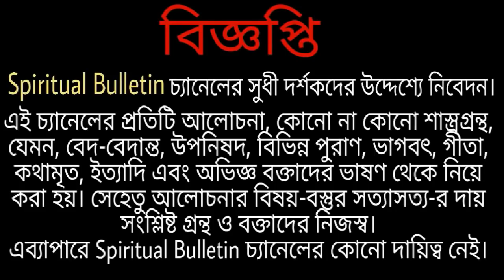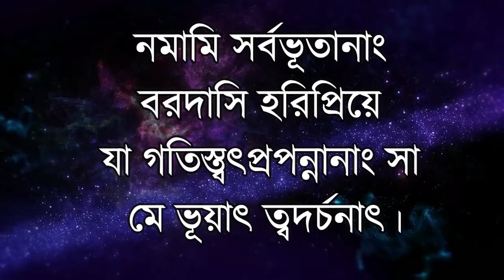কোজাগরী লক্ষ্মীপুজোর সময় এই মন্ত্রটি একবার পাঠ করুন জীবনে মিরাকল ঘটবেই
লক্ষ্মী (সংস্কৃত: लक्ष्मी) হলেন একজন হিন্দু দেবী। তিনি ধনসম্পদ, আধ্যাত্মিক সম্পদ, সৌভাগ্য ও সৌন্দর্যের দেবী। তিনি বিষ্ণুর পত্নী। তার অপর নাম মহালক্ষ্মী। জৈন স্মারকগুলিতেও লক্ষ্মীর ছবি দেখা যায়। লক্ষ্মীর বাহন পেঁচা।
Lakshmi (/ˈlʌkʃmi/; Sanskrit: लक्ष्मी, IAST: Lakṣhmī; or Lakṣmī; (lit. 'goddess who leads to one's lakshya or goal'), also known as Sri (lit. ''Noble goddess''), is one of the principle goddesses in Hinduism. She is the goddess of wealth, fortune, love, beauty, Māyā (Yogamaya, Mahamaya), joy and prosperity. Lakshmi is considered as prakriti and Vishnu as purusha within Vaishnavism, one of the major traditions within contemporary Hinduism. She is one of the Mother goddesses in Hinduism, and has many attributes and aspects. Along with Parvati and Saraswati, she forms the trinity of Hindu goddesses (Tridevi).